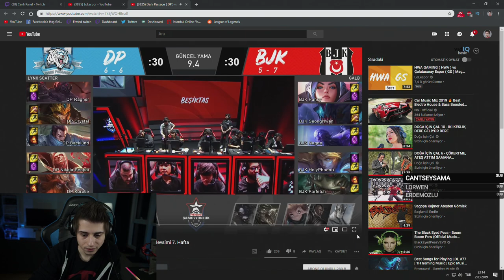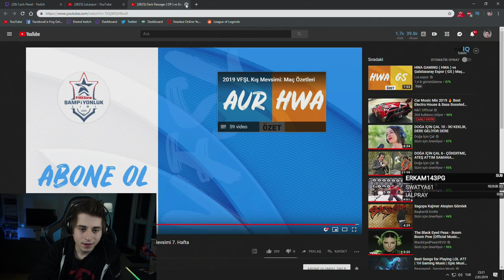Elwind - Dark Passage (DP) vs Beşiktaş (BJK) MAÇ ANALİZİ!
YORUM, ABONE VE BEĞENİLER İÇİN ŞİMDİDEN TEŞEKKÜRLER.